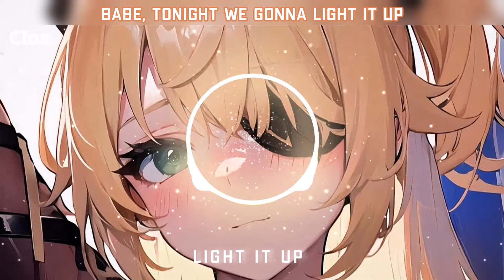Nightcore - Light It Up(Lyrics)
★Song★